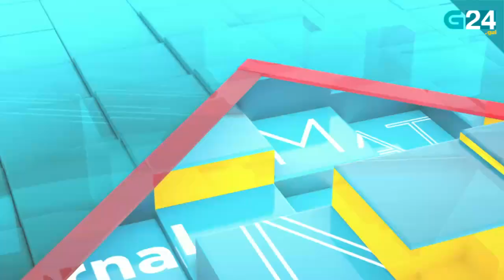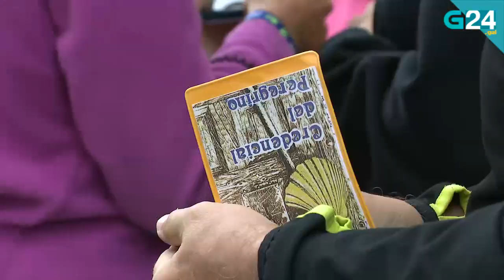O 22 de setembro, en titulares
Repasamos as novas máis relevantes deste xoves, 22 de setembro. Para máis información visita g24.gal.